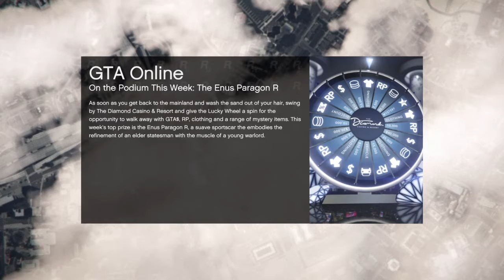How to get ripped shirt vest